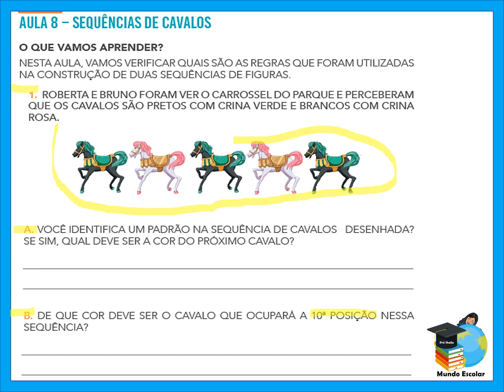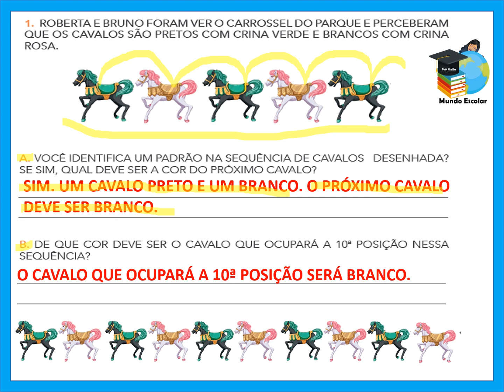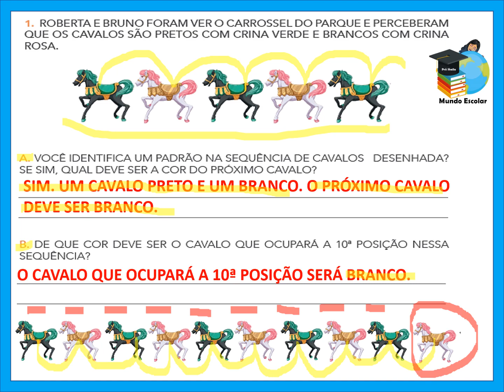APRENDER SEMPRE 2021- VOL.1 - AULA 8 - SEQUÊNCIAS DE CAVALOS (3ºANO MATEMÁTICA) SEQUÊNCIA 1